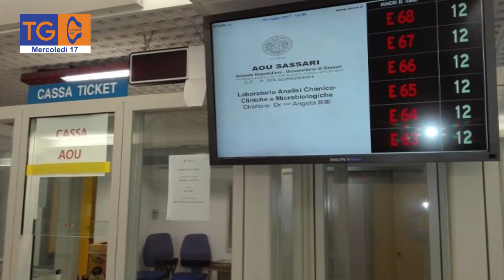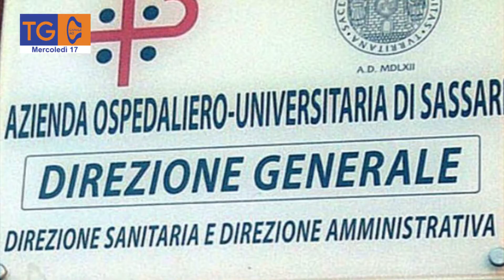L'Aou di Sassari registra un aumento della sopravvivenza dei pazienti oncologici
Grazie a nuovi farmaci e nuovi trattamenti antitumorali,
l’esperienza dell’Oncologia dell’Aou di Sassari registra un aumento della sopravvivenza dei pazienti oncologici.

TG40
mercoledì
17/08/2022